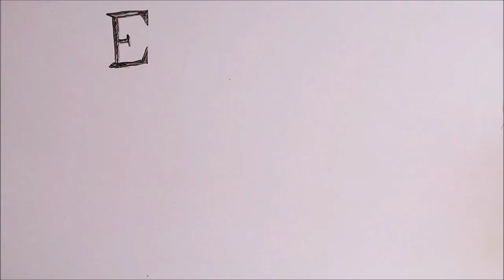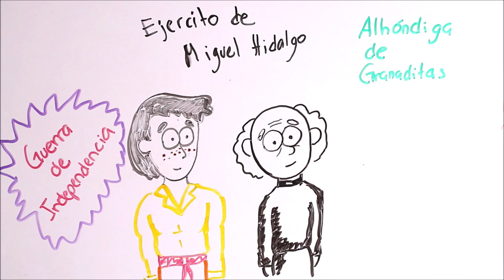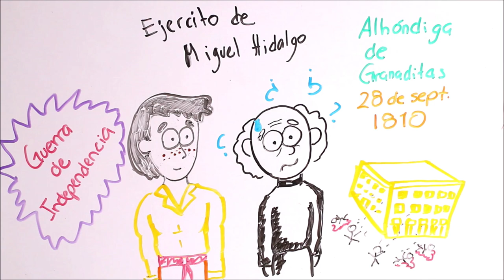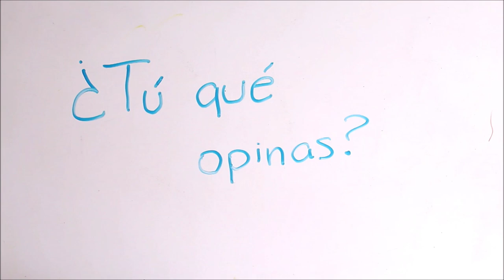El Pípila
¡Un héroe nacional!  ¿Mito o realidad?
Cuéntanos en los comentarios tu opinión.

DIBUJANTE: @hey_suss